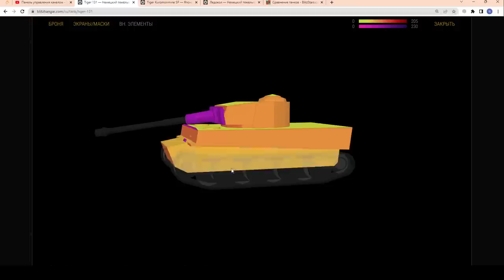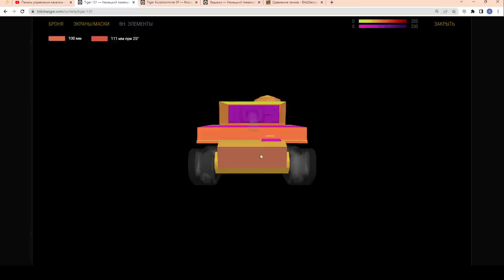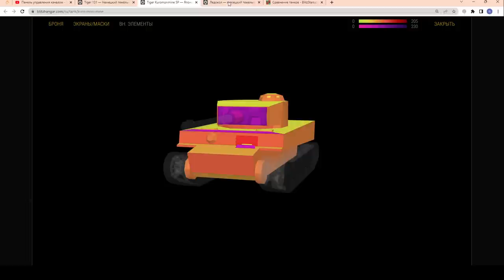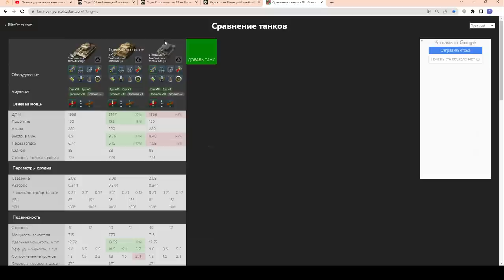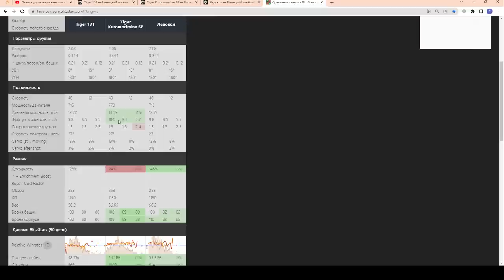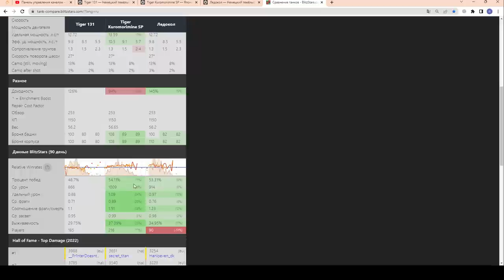Tiger 131 - ЧЕСТНЫЙ ОБЗОР! Стоит купить за 3000 золота? Годный ТТ? в Tanks Blitz 2023 | WOT-GSN